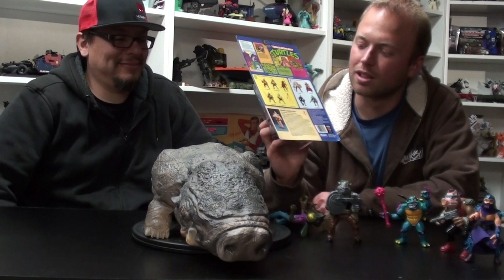Toy Gigante: Rocksteady, Bebop and Walter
This week, while Alex was away, Carlos decided to try running the ship on his own.  No camera person.  No Word of the Day.  No rhyme or reason to anything.  Just him and his special guest Walter discussing some Ninja Turtles villains and the pig figure from Star Wars: The Force Awakens, and the lack of organization in the toy man-cave.

We're not kidding when we said (in the intro) that 'wackiness ensues'.